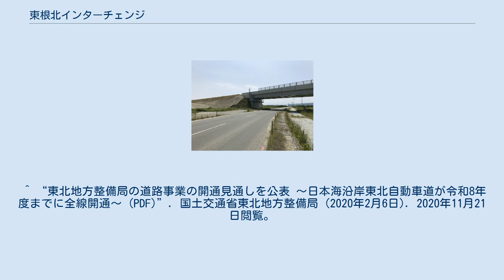東根北インターチェンジ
東根北インターチェンジ（ひがしねきたインターチェンジ）は、山形県東根市松沢にある東北中央自動車道のインターチェンジ（地域活性化インターチェンジ）である。
 当初の整備計画では当インターチェンジを設置する予定はなかったが、山形県の要望により2012年（平成24年）4月に米沢中央IC、大石田村山IC、村山北ICと共に、高速自動車国道との連結許可がおり、設置されることになった。
 ^ a b “東北管内で新たに6箇所のインターチェンジが整備されます (PDF)”. 国土交通省 東北地方整備局 (2012年4月20日). 2013年5月29日閲覧。
 ^ “東北中央自動車道（東根〜尾花沢間）の工事に着手！！”. 国土交通省 東北地方整備局 山形河川国道事務所 (2007年9月25日). 2016年12月30日閲覧。
 ^ “E13東北中央自動車道が延伸します!! 平成31年3月23日（土）東根IC〜東根北IC 開通 (PDF)”. 国土交通省東北地方整備局 山形河川国道事務所 (2019年2月21日). 2019年2月21日閲覧。
 ^ “東北地方整備局の道路事業の開通見通しを公表 〜日本海沿岸東北自動車道が令和8年度までに全線開通〜 (PDF)”. 国土交通省東北地方整備局 (2020年2月6日). 2020年11月21日閲覧。